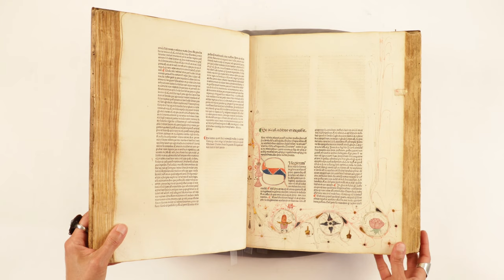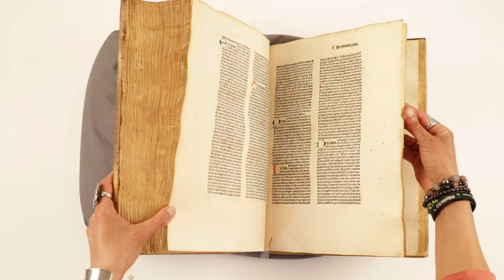Lectura Super V Libris Decretalium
Contemporary blind-tooled pigskin over wooden boards, manuscript vellum lettering piece to front cover, spine with raised bands sanded white, eighteenth-century leather lettering pieces and later paper shelf labels, boards lacking catches and clasps. Moderate soiling to boards, corners bumped and lightly worn, numerous small wormholes through covers into text block with minor text loss to few leaves but not impairing legibility, pastedowns loose, eighteenth-century Salzburg Benedictine Monastery bookplate to verso of front board, brief early annotations to front free endpaper (author name) and head of leaf a2 (ownership inscription). Printed in 55 lines, text in gothic type, rubricated, large Lombard initials in red and blue, seven-line decorated initial and three-quarter illuminated border in colors and gold on a2r incorporating 3 linked roundels in lower margin containing depictions of 2 men with shields and lances and woman with bow and arrow, similar decoration on g1r with floral and ornamental  motifs instead of figures in the roundels. Light toning, dampstaining to lower margin of c1-3 and light browning to margin of m7, blank lower outer corner off q3, paper flaw in blank lower outer corner of t1.

Nicholas de Tudeschi, a famous Benedictine canonist from Catania, Sicily, taught at the Universities of Siena, Parma and Bologna. His commentaries on the  Liber Quinque Decretalium of Gregory IX, the Liber Sextus Decretalium of Boniface VIII and the Liber Septimus Decretalium (Clementinae), three  components of the Corpus Juris Canonici, established his immense authority and the title of "lucerna juris" (lamp of the law).

First printed in 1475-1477 in Venice, his commentary of the Gregory's decretals is a multi-volume work. The 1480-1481 Basel edition was issued in six parts, each complete in itself. Our part contains the portions concerning marriage and criminal procedure.   The ISTC locates 3 single parts in North America (Houghton Library, Harvard, V, Columbia University, I, Huntington Library, V), 1 complete set (George Washington University Law School) and two incomplete sets (Library of Congress, V-VI, Union Theological Seminary (I, III-V). Goff, Incunabula in American Libraries P48. Gesamtkatalog der
Wiegendrucke M47800. Incunabula Short-Title Catalogue ip00048000.